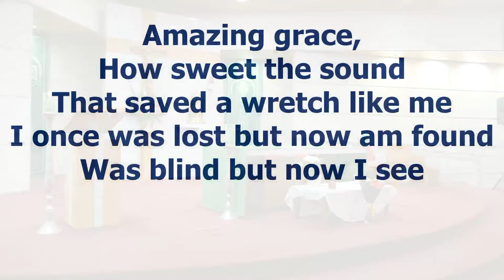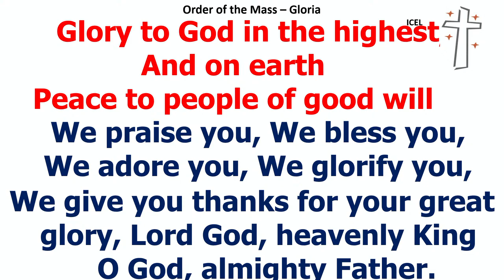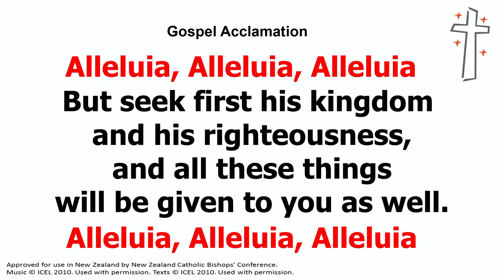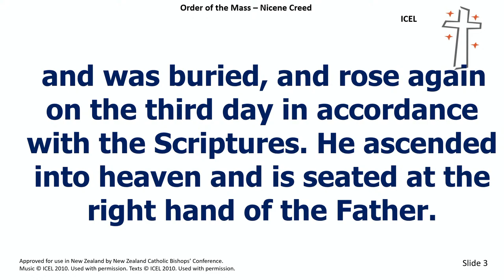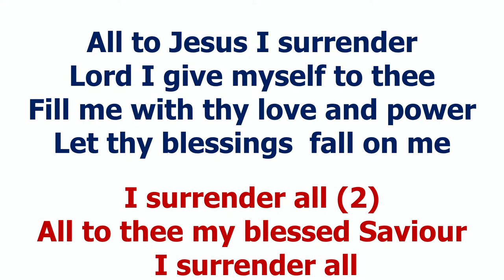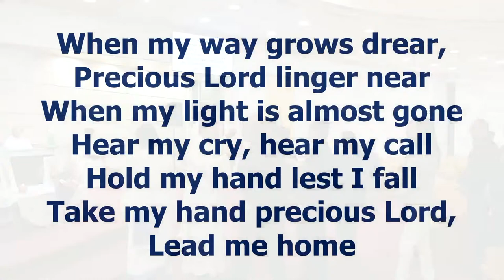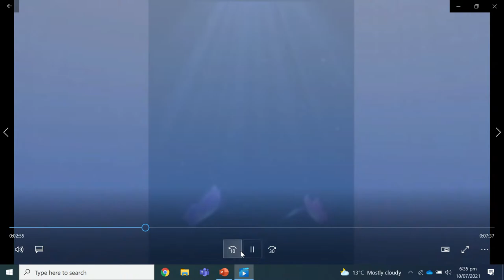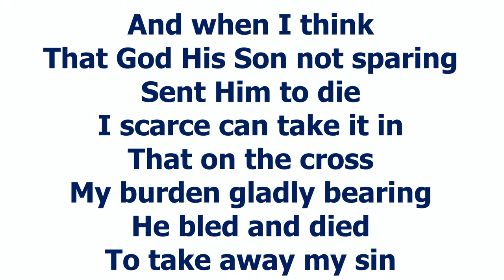Live streaming Memorial Mass for Akash Antony and Wenceslaus Anthony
Live streaming from Christ The King Church, Auckland.
Live streaming by Vency Gonsalves, Divine Creations NZ Ltd.